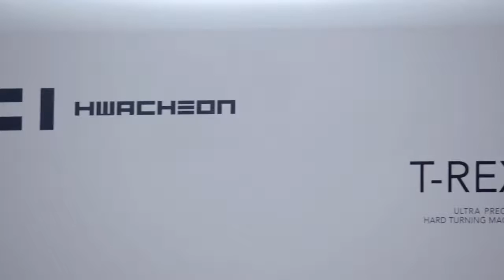Hard Turning | CNC Lathe | Turning Center | HWACHEON | KOREA | CNC선반 | 화천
hwacheon_T-REX 201